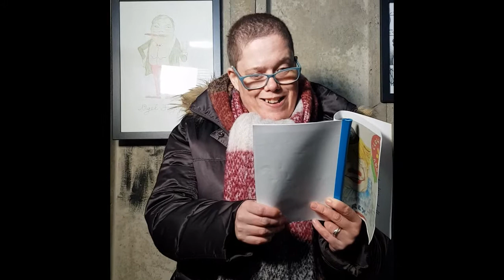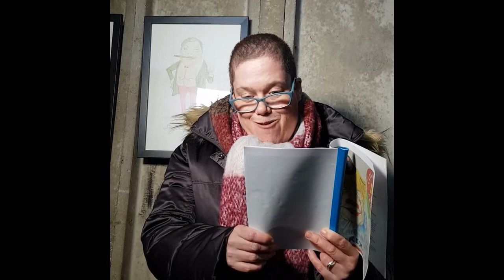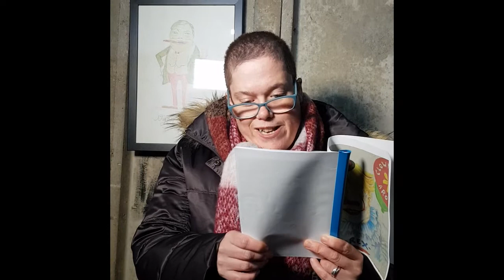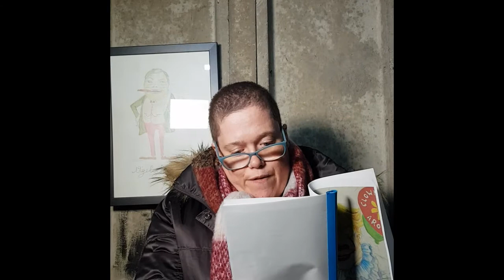Jeremy Corbyn released from custody read by Emily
Emily reads the Chatty Chimp's story about the release from custody of Jeremy Corbyn. He was arrested under the terrorism act, but police were unable to find any evidence he was trying to bring down the government.